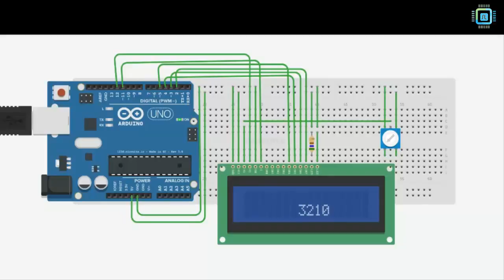Interfacing of LCD with Arduino